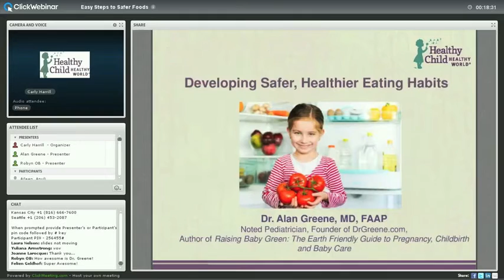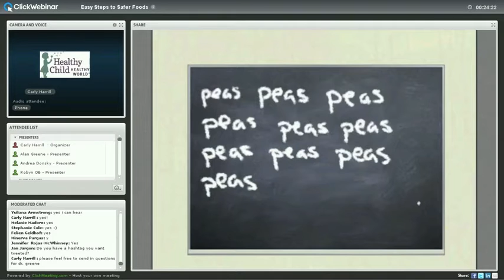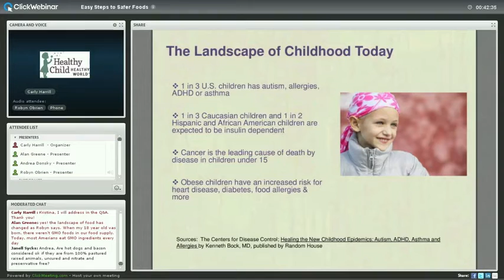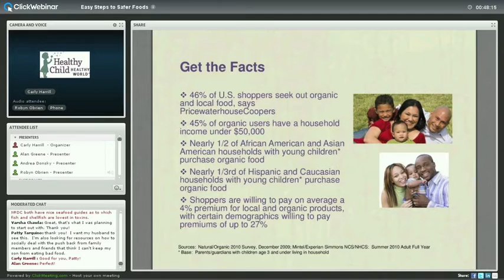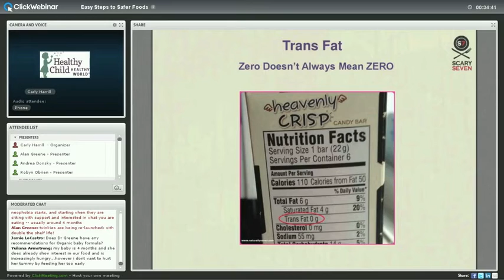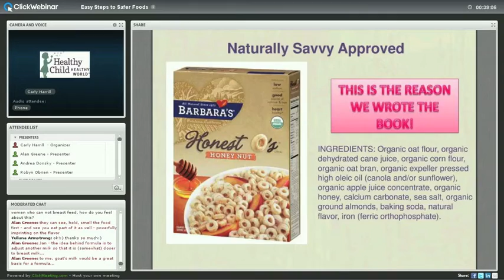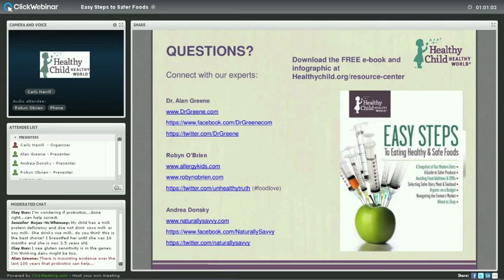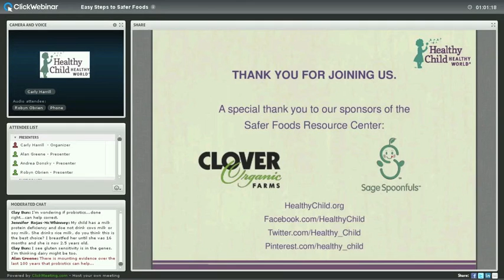Easy Steps to Finding Safer Foods - Webinar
Healthy Child Healthy World webinar recording, July 11, 2013. Whether you're a parent, caregiver, educator or activist, you can do something to help others develop healthier and safer eating habits that work for the entire family. Watch our webinar to learn more about how you can make safer and healthier choices.